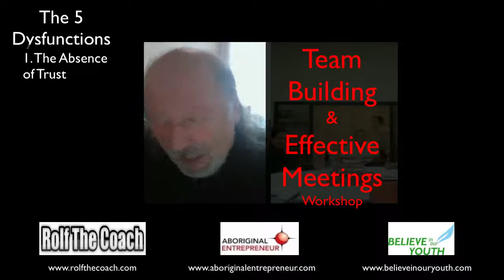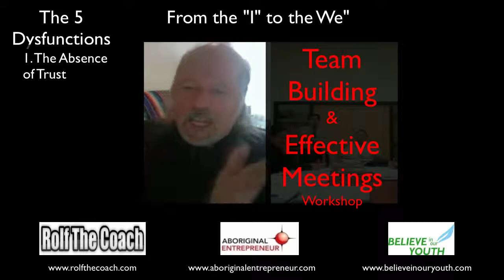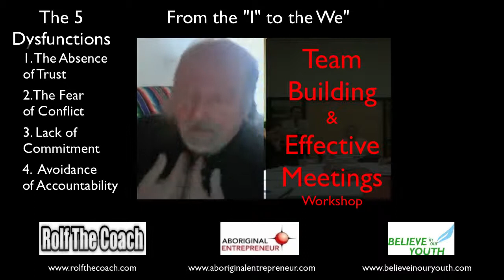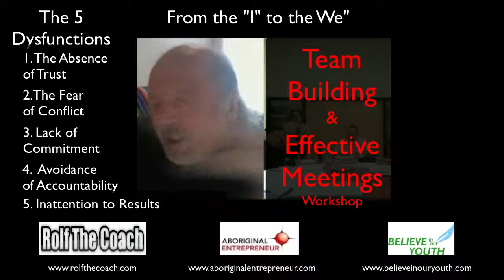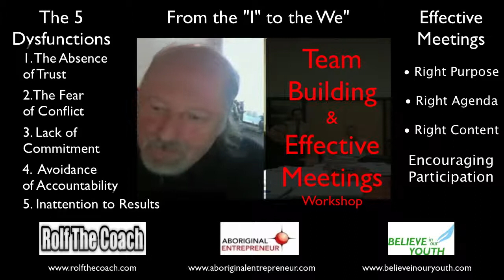Team Building Workshop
From the "I" to the "We"